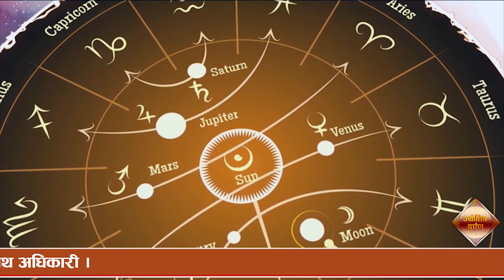असार महीनाको मासिक राशिफल। कस्तो छ मेष देखि मीन सम्मको लागि पूरा महिना ?